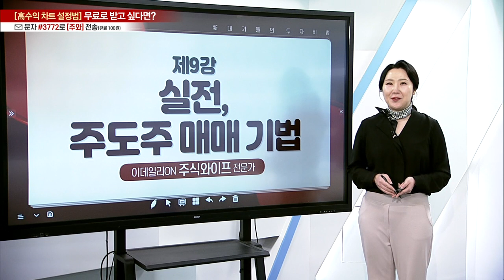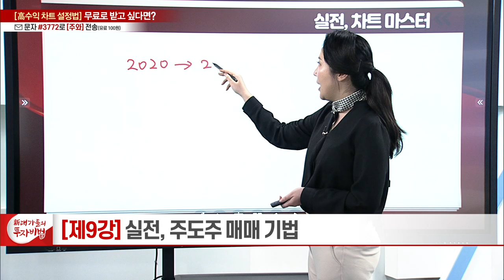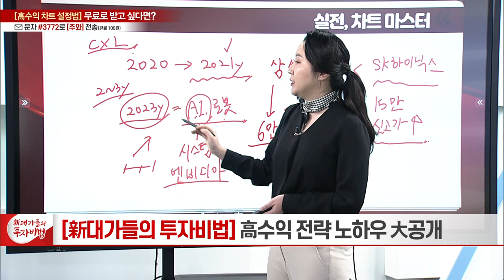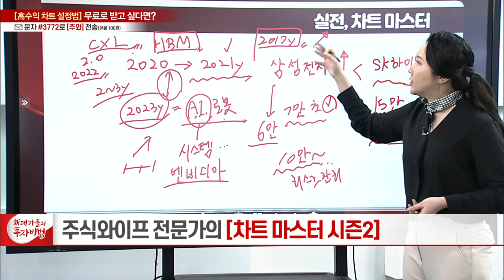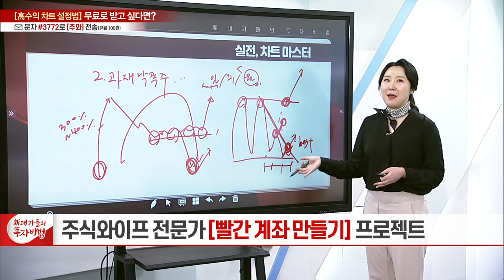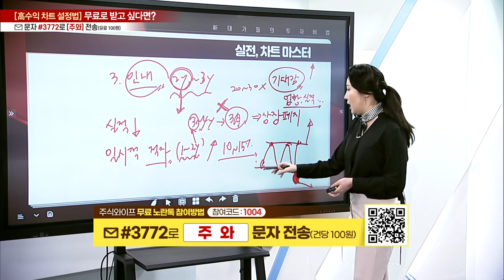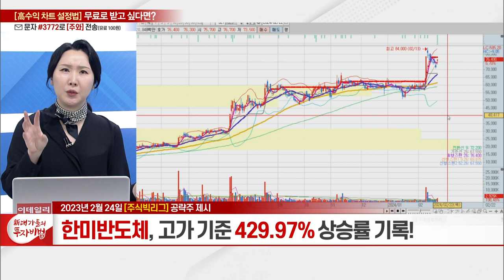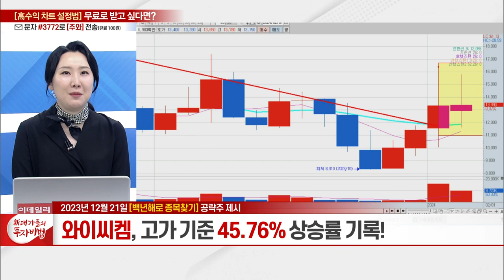실전, 주도주 매매 기법_주식와이프 차트마스터 시즌2 9강_新대가들의 투자비법 (20240222)